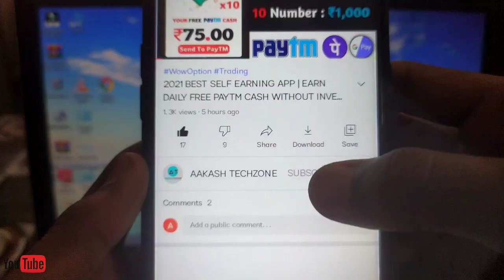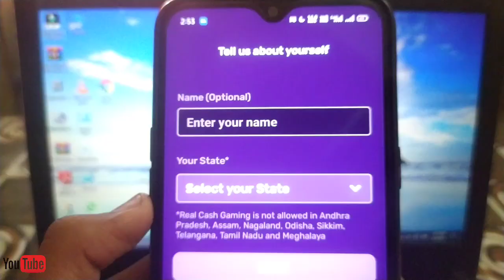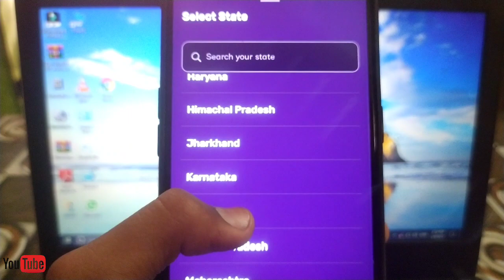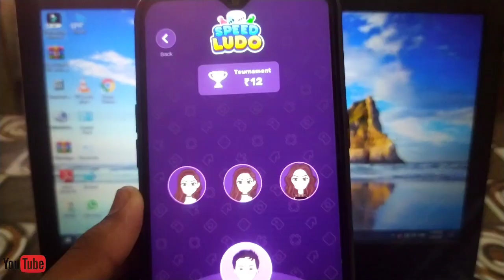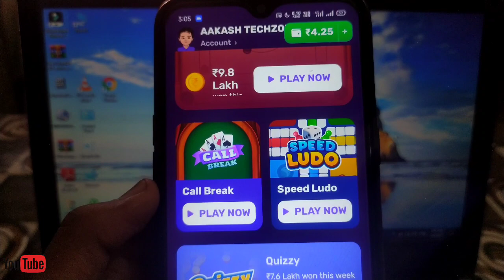2021 BEST SELF EARNING APP | EARN DAILY FREE PAYTM CASH WITHOUT INVESTMENT | NEW EARNING APP TODAY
Hello Guys Is Video Mein Maine Bataya Hai ki pubg mobile new state kab Aa sakta hai so Video ko End tak Dekhiyega.Agar Aap New Hai To Channel Ko Subscribe Jarur Kijiega Aur Bell Icon Ko Press Jarur Kijiega Thanks For Visiting My Channel.

My Phone
My Tripod
My Mic
My laptop

1. Spin and Win
2. How to earn money easily in 2021
3. How to make money online
4. Best earning apps for android 2021
5. Best earning apps 2021
6. Best paytm cash earning apps
7. Paytm cash kaise kamaye
8. Earn paytm cash
9. Play games and earn paytm cash online
10. Games khel kar paise kaise kamayein

paytm
cash
earning
apps
earning apps
best paytm cash earning app
earning app
earning apps
paytm
paytm games
Best Paytm Cash Earning App Best New Self Earning App
2021 New Tack Earning App 1 Rs Redeem New Apps
Paytm Cash Pement Proof In this video Earn How To Earn Paytm Cash Best Money Earning Self Earning App 2020 Paytm Se Paise Kaise Kamaye
Earning App For Online aise Kamaye Add Money New
Paytm Cashback Offers Paytm Best New Offers
Play To Earn Paytrm Cash Earn Paytm Cash By Playing
Games Install App And Get Paytm Cash 100